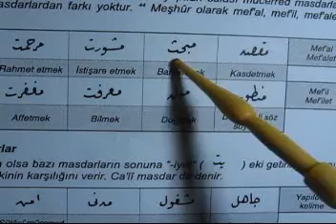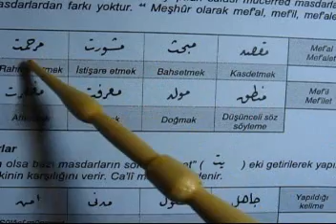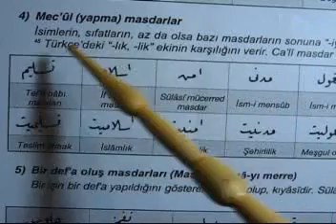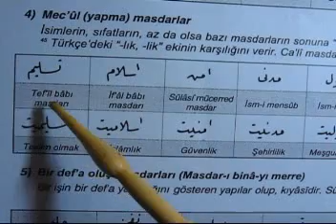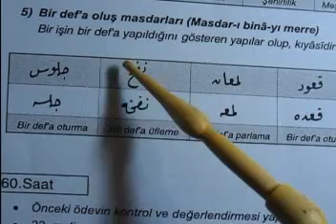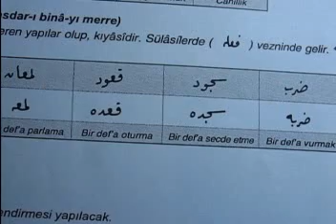Osmanlıca Dersleri 45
Mimli Masdarlar, Mec'ûl Masdalar ve Binâ-yı Merre Masdarları